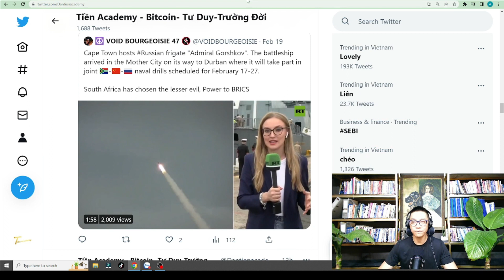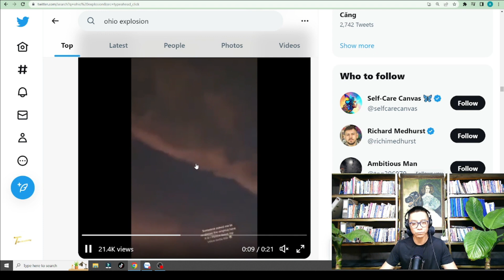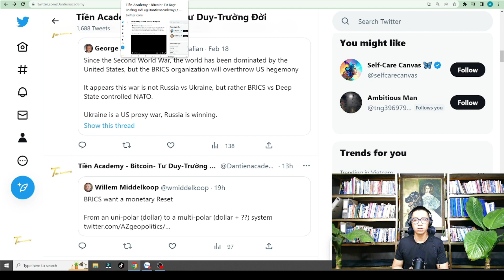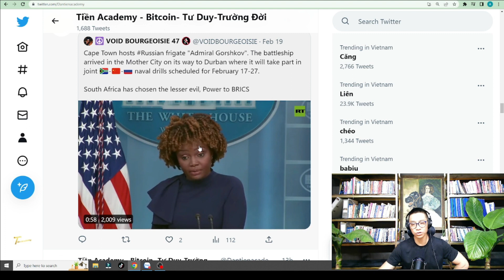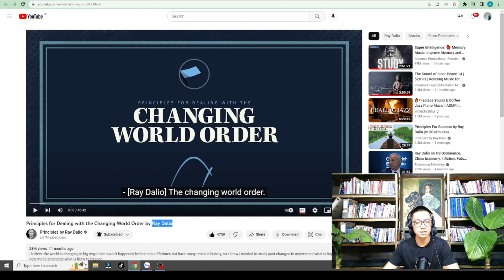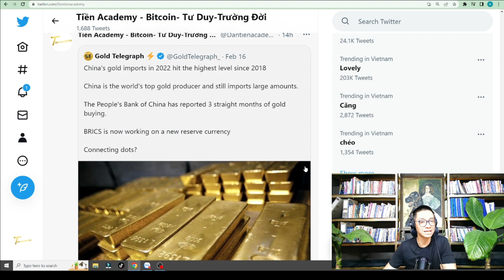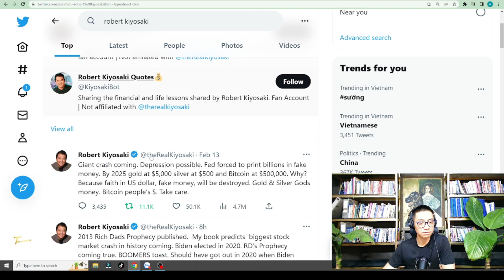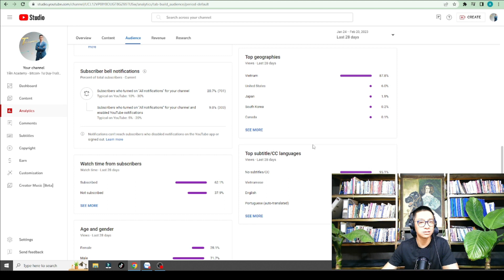NGUY HIỂM CHO NGƯỜI VIỆT Ở MỸ HIỆN NAY: USA, BRICS, BITCOIN! TƯ VẤN ĐẦU TƯ TỐT NHẤT...THÁNG VÀ NĂM.